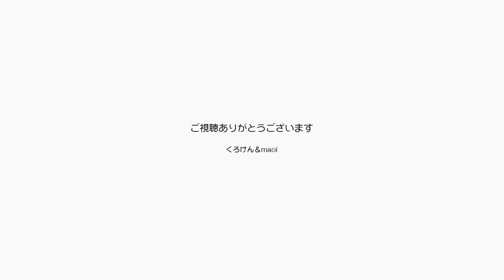パパとママの布団の上で２人同時にナデナデをせがむ猫【Jean & Pont 2287】2020/10/27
これは毎朝のルーティーンです。
朝パパとママが起きるのをじっと待っていて、起きるや否やパパとママの布団の間に乗ってナデナデを要求するジャンくんです。
まだ寝ぼけていても絶対なのです。

2020年ジャン＆ポンカレンダー
2020年キトンシッティングカレンダー（ラブ、シオン、アンズ、チャコ、カオリン）